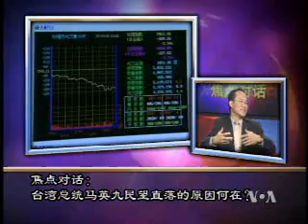2008-09-19 美国之音焦点对话-1 Voice of America VOA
马英九的两岸关系定论 Voice of America 美国之音 焦点对话 美国之音新闻 美国之音中文部 VOA VOAChina 脸书: